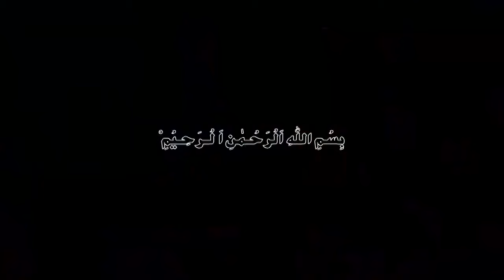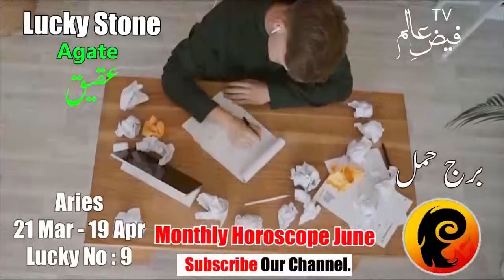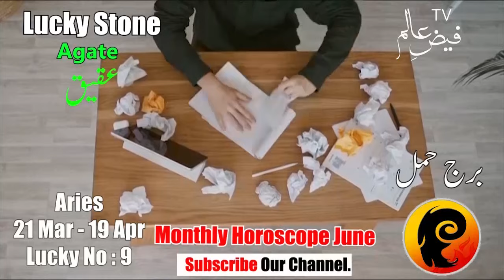Aries,Taurus,Gemini|Monthly Horoscope|June 2024|Urdu Horoscope|Zodiac Sign|Astrology|Burj Hamal,Sor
in this video you will watch